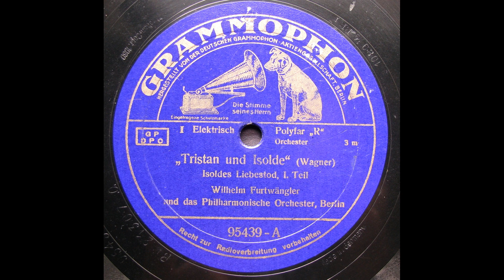Furtwängler - Wagner : Tristan und Isolde ~Isoldes Liebestod (1930) 再復刻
Berlin Philharmonic Orch.
recorded in 1930
transferred from Deutschen Gramophon - 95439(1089)